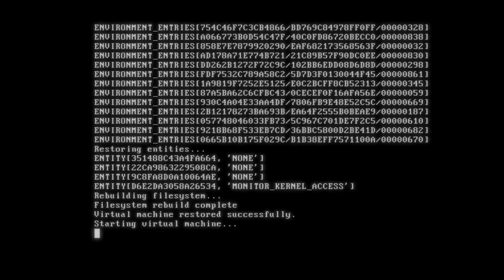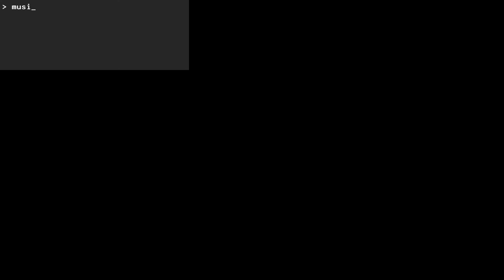Any Tunes - Been Here Before (Doki Doki Literature Club Song)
WARNING: This video contains blood and death. Please click away if you're uncomfortable with it.

➜ Music Production, Video, Vocals, Mixing & Mastering by Any Tunes

⇩ Lyrics ⇩
Such a bright sunny day. Time to head out for school. Heard my name being called, it is my childhood friend. Sayori is her name. She is living next door. Such a bright cheerful girl who’s clueless at some time.
"What club are you going to be joining this year? You promised me that you will join a club this year."
I don't know, I don't want to join a club at all. None of them interests me as much as my own life.

A club that's so bright what could go wrong? I don't think anything's wrong.
My life consists of watching anime and playing online games.
But somehow this place seemed familiar like I had been here before.
Oh well it must have been a de ja vu or a lighthearted dream.

So why do I have to join this club? I'm not interested in literature, reading, or writing at all. I'm sorry that's how I am.
Why do you keep persuading me? Okay alright you need members. I will join and see how it goes surrounded with 3 other girls.
"Natsuki's a tsundere but likes manga and baking cupcakes. Yuri is timid but loves to read horror books and making tea. Monika's the president, well she is well versed in eveything. And I'm Sayori your childhood friend you should already know me."

Sayori being hanged, Yuri covered in blood, Natsuki is glitched out. What was that bad nightmare? It can't be real, can it? I don't understand this. This isn't an ending. Monika was nowhere.
Is the game bugged out now? I can't seem to exit. I can't seem to save and load a new game up now. Why is Monika right in front of my own screen? I need to delete Monika from the game files.